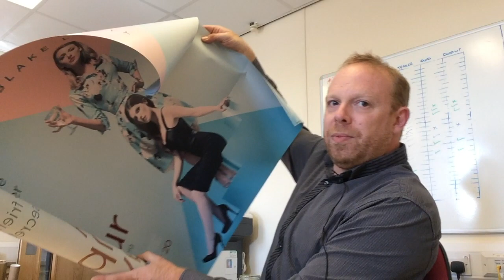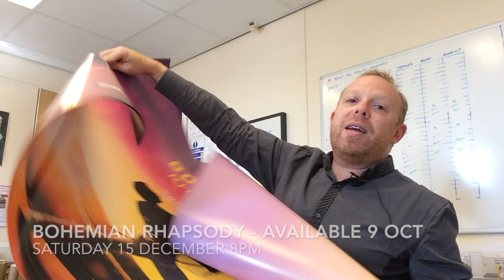Leighton Buzzard Library Theatre - Vlog unboxing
Here's a look at our Leighton Buzzard Library Theatre Vlog about unpacking posters. We hope you enjoy it!